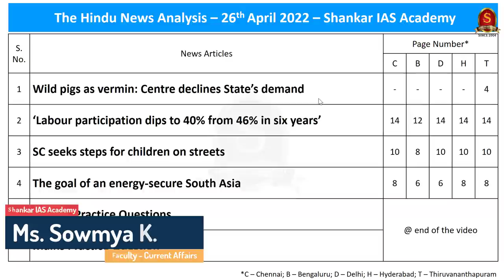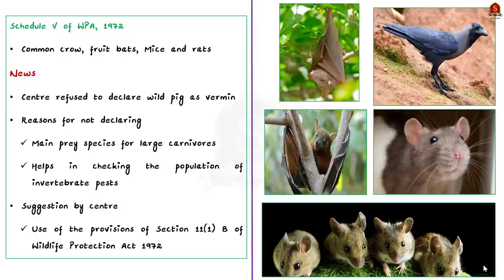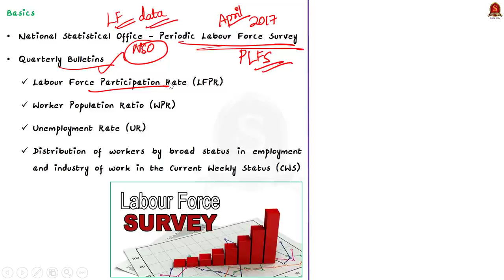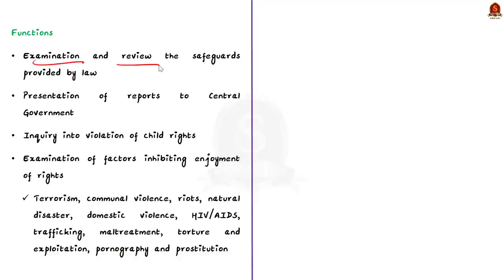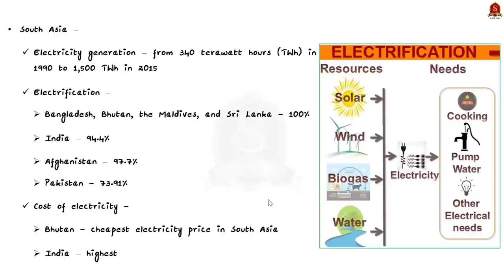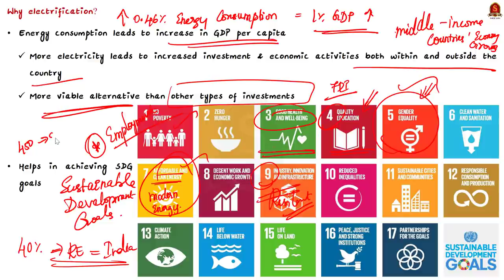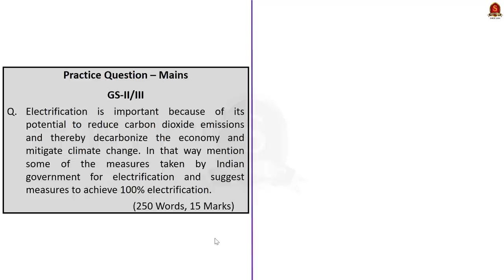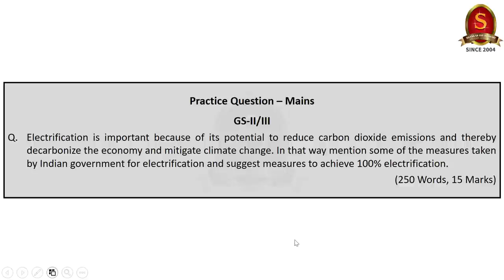The Hindu Daily News Analysis || 26th April 2022 || UPSC Current Affairs || Prelims'22 & Mains'22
Time Stamping
►►Introduction - 00:00
►►List of Topics – 01:12
1.Wild pigs as vermin: Centre declines State’s demand (what is a Vermin?,  Who can declare a wild animal as vermin and under which law) - 02:03
2.‘Labour participation dips to 40% from 46% in six years’ (key points from Centre for Monitoring Indian Economy’s report, Labour Force Participation rate (LPFR), labour force, work force, unemployment rate) - 07:54
3.SC seeks steps for children on streets (National Commission for Protection of Child Rights (NCPCR)) - 12:32
4.The goal of an energy-secure South Asia (South Asian Nations Status in electrification, Why Electrification is given importance?, measures to be taken by India to achieve 100% electrification) - 17:17
5.Prelims Practice Questions - 28:40
6.Mains Practice Question - 32:43

Important topics such as LabourForceParticipationRate LabourForce WorkForce UnemploymentRate Vermin Electrification NationalCommissionForProtectionOfChildRights NCPCR are vividly discussed in UPSC Civil Services Exam Perspective in this video, with a special Practice cum Revision session in the end.